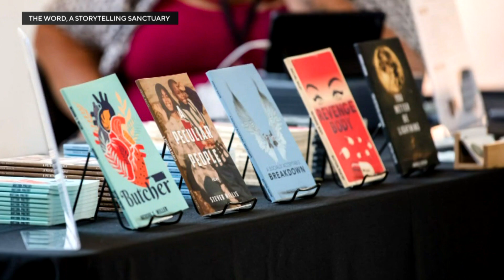[margins.] conference and book festival in Denver amplifies voices from marginalized communities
The Word, A Storytelling Sanctuary, Inc. is the host of the book festival in Denver.